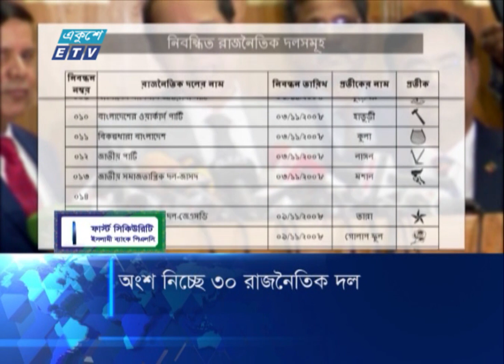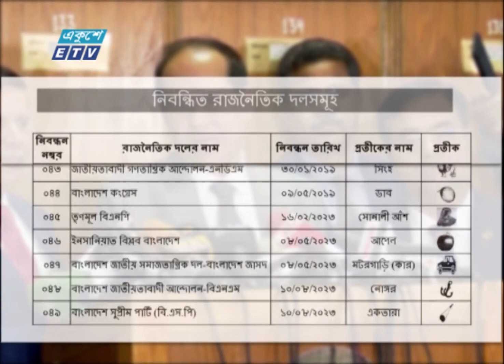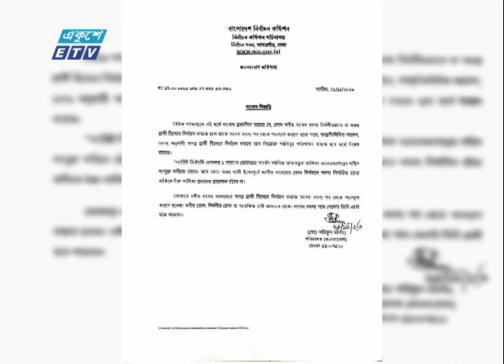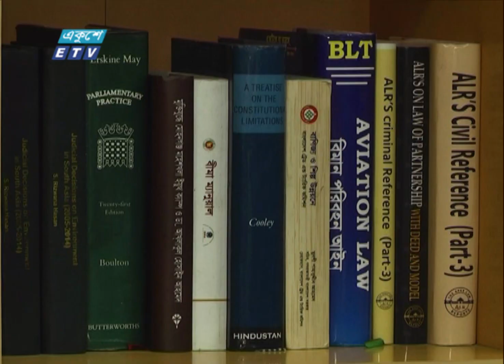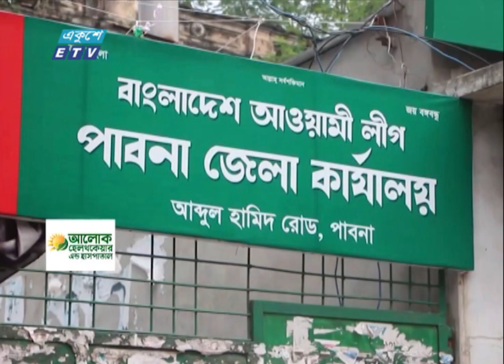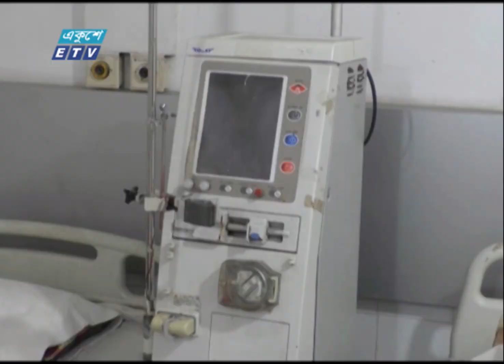09 AM News || সকাল ০৯টার সংবাদ || 30 November 2023 || ETV News